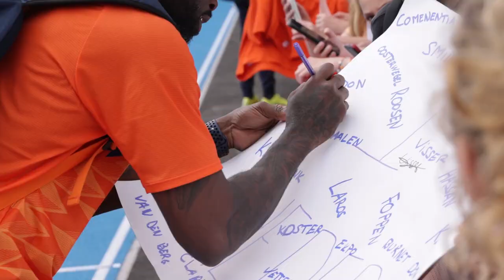Jeux olympiques : les athlètes néerlandais s'entraînent à Liévin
[ REPORTAGE ] 🎥🏃‍♂️ 𝗝𝗲𝘂𝘅 𝗼𝗹𝘆𝗺𝗽𝗶𝗾𝘂𝗲𝘀 : 𝗹𝗲𝘀 𝗮𝘁𝗵𝗹𝗲̀𝘁𝗲𝘀 𝗻𝗲́𝗲𝗿𝗹𝗮𝗻𝗱𝗮𝗶𝘀 𝘀'𝗲𝗻𝘁𝗿𝗮𝗶̂𝗻𝗲𝗻𝘁 𝗮̀ 𝗟𝗶𝗲́𝘃𝗶𝗻

Plus de 1000 personnes ont assisté ce jeudi matin à l'entraînement public des athlètes néerlandais avant leur entrée en lice aux Jeux olympiques. Un moment de ferveur autour de certaines stars, comme Femke Bol, la championne du monde du 400 mètres.

Agglomération de Lens-Liévin Liévin, ma ville Paris 2024 Terre de Jeux 2024 USA Liévin Athlétisme